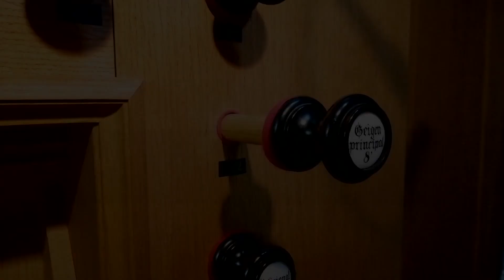So funktioniert die Mauritzorgel. Folge 4: Zungenstimmen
Wie funktioniert eigentlich eine Kirchenorgel? In unserer Sommerserie erläutert Kirchenmusiker Niklas Piel aus Münster das am Beispiel der über 120 Jahre alten Fleiter-Orgel in der Pfarrkirche Sankt Mauritz.